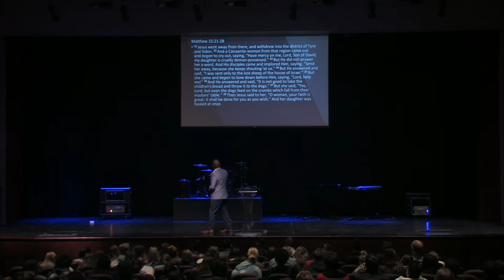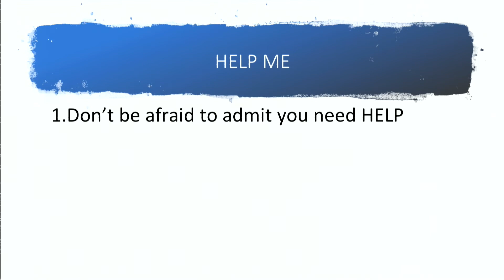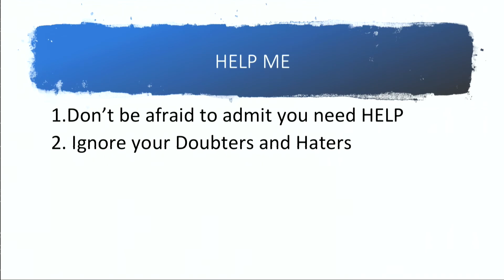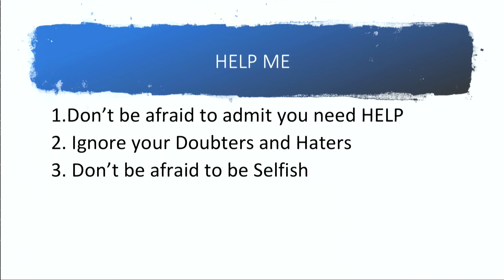19-20 Immanuel Chapel #30 - Darrin Person